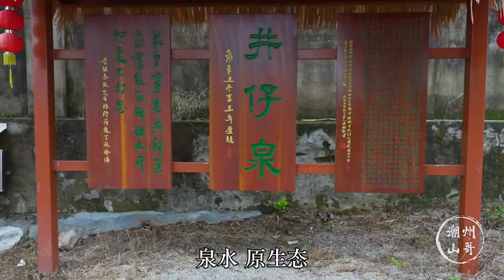樟林林檎，潮汕林檎看樟林，樟林林檎看井仔泉。特色农产品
"请放心，这个视频的重点在于美食制作，我们没有使用任何对动物造成不适的材料或方法。" 大家好，我是潮州山哥。
我喜歡做菜，熱愛生活，會每天給大家分享潮州的生活和我們潮州的美食。
潮汕菜一貫是廣東菜的代表，是中國四大菜系之粵菜主幹。食材講究、選料廣博、做工精細、中西結合、質鮮味美，“食在廣州、味在潮州”享譽海內外。我會讓大家更多的了解粵菜，品嚐到美味的粵菜！
我老婆來自重慶，也同樣喜歡做菜，也希望大家多多支持山嫂：